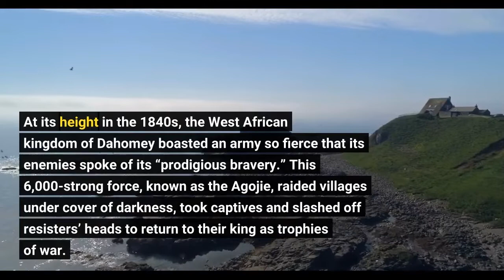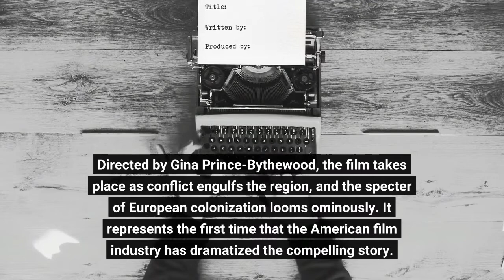The Real Warriors Behind 'The Woman King'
At its height in the 1840s, the West African kingdom of Dahomey boasted an army so fierce that its enemies spoke of its “prodigious bravery.” This 6,000-strong force, known as the Agojie, raided villages under cover of darkness, took captives and slashed off resisters’ heads to return to their king as trophies of war. Through these actions, the Agoije established Dahomey’s preeminence over neighboring kingdoms and became known by European visitors as “Amazons” due to their similarities to the warrior women of Greek myth. The Woman King, a new movie starring Viola Davis as a fictionalized leader of the Agojie, tells the story of this all-woman fighting force. Directed by Gina Prince-Bythewood, the film takes place as conflict engulfs the region, and the specter of European colonization looms ominously. It represents the first time that the American film industry has dramatized the compelling story. As the Hollywood Reporter’s Rebecca Keegan writes, The Woman King is “the product of a thousand battles” fought by Davis and Prince-Bythewood, both of whom have spoken out about the obstacles the production team faced when pitching a historical epic centered on strong Black women.“The part of the movie that we love is also the part of the movie that is terrifying to Hollywood, which is, it’s different, it’s new,” Davis tells Keegan. “We don’t always want different or new, unless you have a big star attached, a big male star. … [Hollywood studios] like it when women are pretty and blond or close to pretty and blond. All of these women are dark. And they’re beating … men. So there you go.”From the origins of the Agojie to Dahomey’s eventual fate, here’s what you need to know about the true history behind The Woman King ahead of its arrival in theaters on September 16. Is The Woman King based on a true story? In short, yes, but with extensive dramatic license. Though the broad strokes of the film are historically accurate, the majority of its characters are fictional, including Davis’ Nanisca and Thuso Mbedu’s Nawi, a young warrior-in-training. (Nanisca and Nawi share names with documented members of the Agojie but are not exact mirrors of these women.) King Ghezo (played by John Boyega) is the exception; according to Lynne Ellsworth Larsen, an architectural historian who studies gender dynamics in Dahomey, Ghezo (reigned 1818 to 1859) and his son Glele (reigned 1858 to 1889) presided over what’s seen as “the golden age of Dahomean history,” ushering in an era of economic prosperity and political strength. Viola Davis (left) as Nanisca and John Boyega (right) as King GhezoSony PicturesThe Woman King opens in 1823 with a successful raid by the Agojie, who free captives bound for enslavement from the clutches of the Oyo Empire, a powerful Yoruba state in what is now southwestern Nigeria. Dahomey has long paid tribute to the Oyo but is beginning to assert itself under the leadership of Ghezo and General Nanisca.